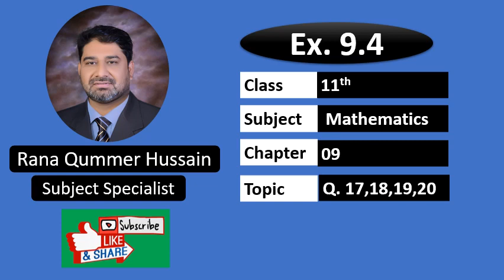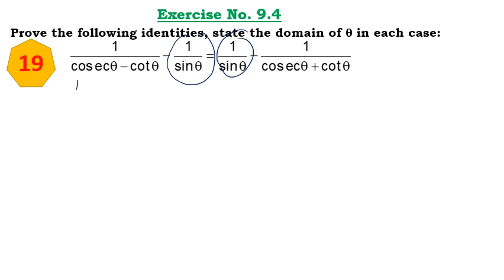math 11th_Chap 09_ Ex_ 9. 4_ Q 17,1,19,20|| for F.Sc and Ics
math 9th and 10th
math 11th and 12th
math fsc ICS
math in Punjab Pakistan
math ptb
smart syllabus pakistan
math with covid 19
alp syllabus
accelerated learning program